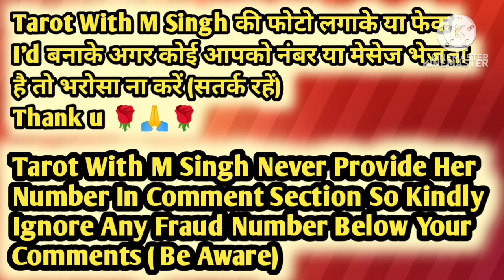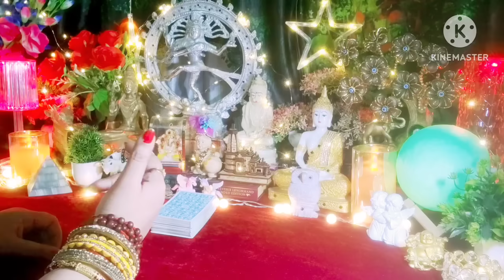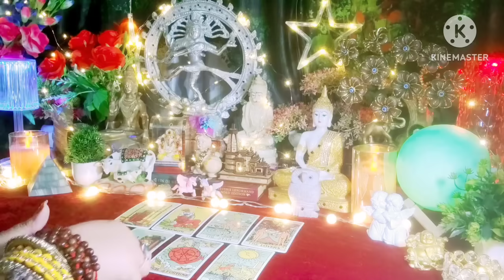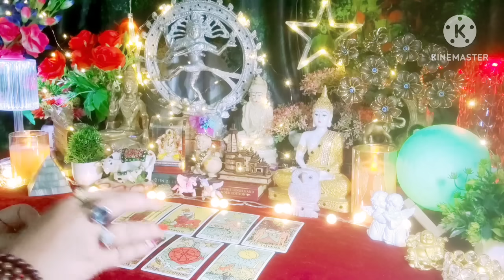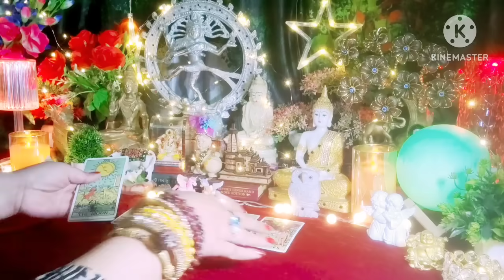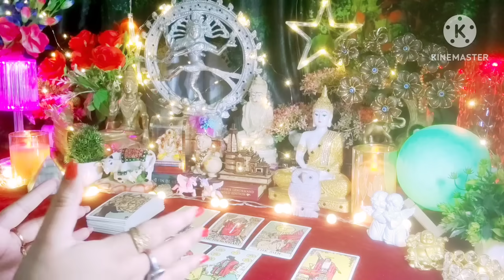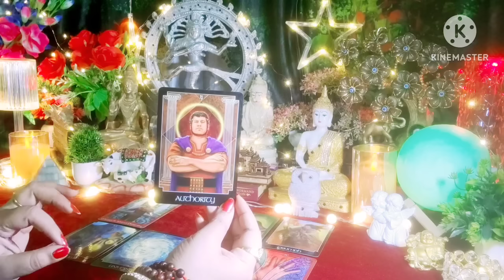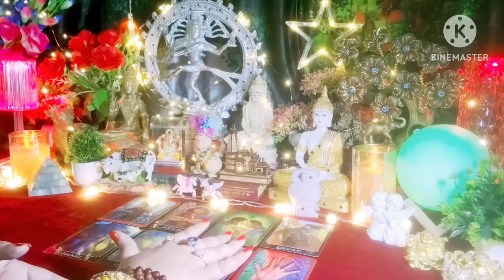Luner Eclipse & Full Moon Effects On Twinflames